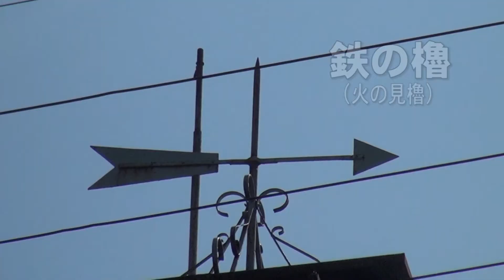ふるさとの風景・火の見櫓を巡る308（福崎町八反田）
ふるさとの風景・火の見櫓　昭和初期に地域の防災設備として全国的に整備され、いまその役目を終えようとしている火の見櫓。ふるさとの風景にとけ込んだ火の見櫓を巡るシリーズ　第308回は福崎町八反田